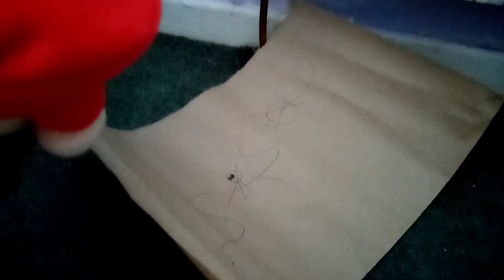The Search for Yoshi | SuperMarioTyler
Join the SMT Squad by following my social medias